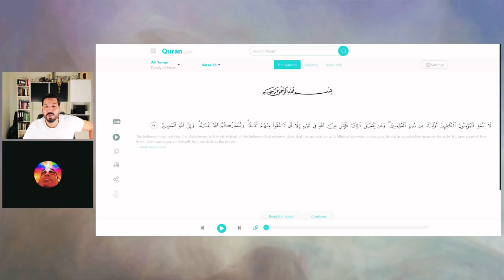Taqiyaa kya hay